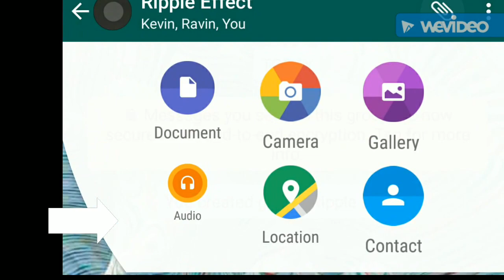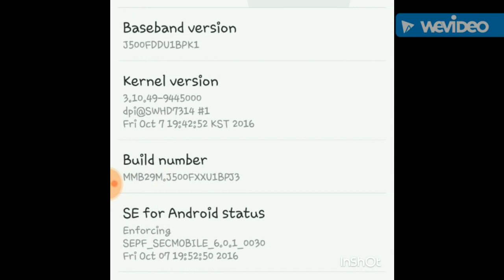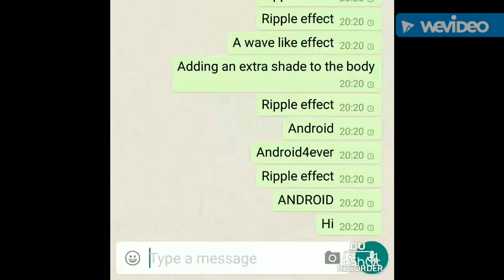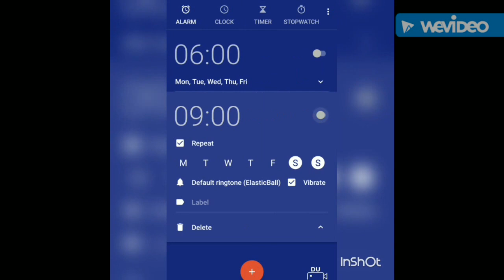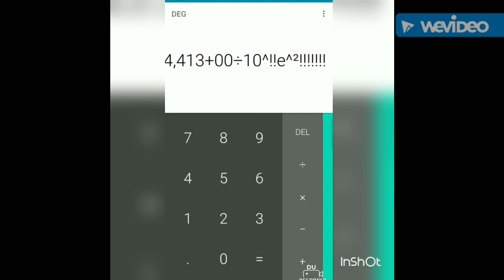THE RIPPLE EFFECT | IN ANDROID | ANDROID ORGANISATION EXCLUSIVE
Hey guys

Today we are going to show u the ripple effect

This is only for lollipop and above

Plz do watch our video